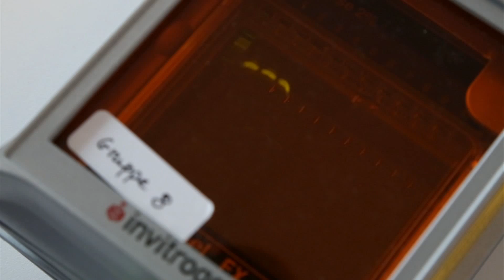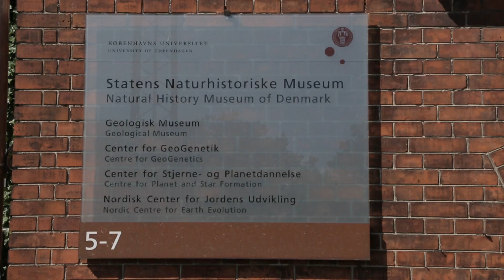New DNA study unravels the settlement history of the New World Arctic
PREHISTORIC MIGRATIONS – We know people have lived in the New World Arctic for about 5,000 years. Archaeological evidence clearly shows that a variety of cultures survived the harsh climate in Alaska, Canada and Greenland for thousands of years. Despite this, there are several unanswered questions about these people.